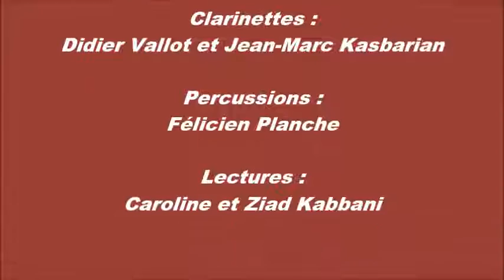Concert Lecture à Lyon pour l'association France Liban juin 2016 extraits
Sandrine Ravier (piano), Félicien Planche (percussions), Didier Vallot (clarinette)